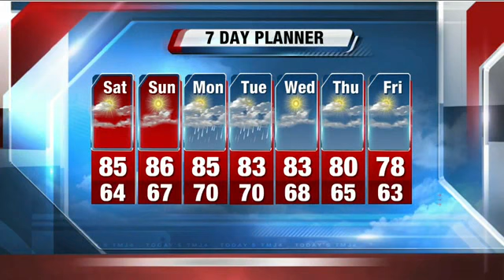John Malan's 10p Storm Team 4Cast for 7/5/13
Warm, humid.